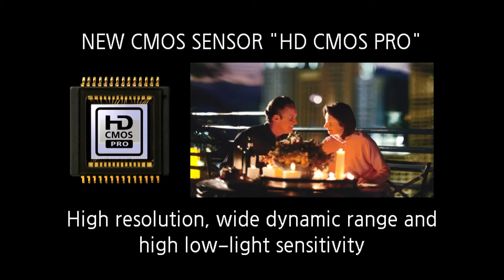2nd Golf Croquet England v Spain Test Match - Day 1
Live coverage of the 2nd Golf Croquet England v Spain Test Match, 17-19 June 2022
Streamed live from The Hurlingham Club, London